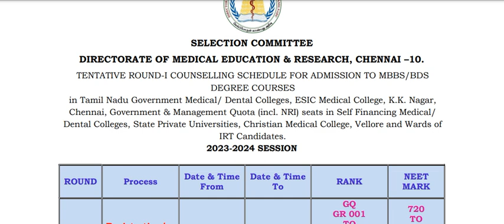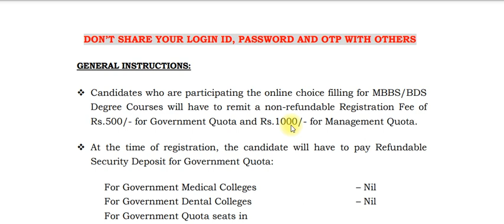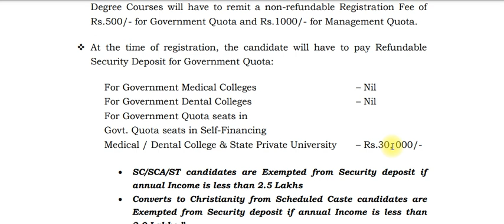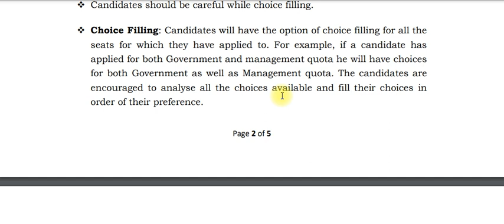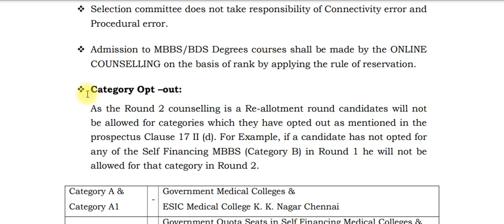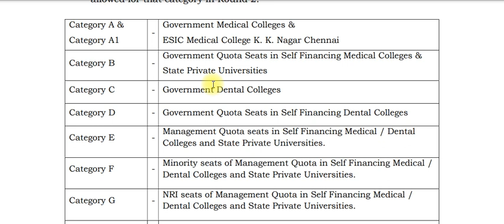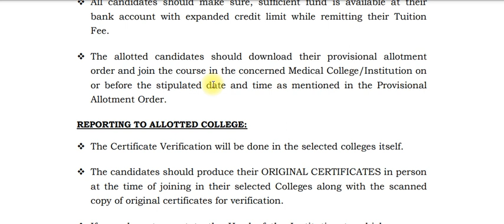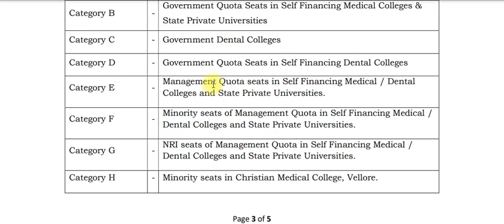MBBS / BDS Online Counselling process begin / tn Medical Selection / @rajeshneet / Dr. Rajesh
Online counselling#neet
Choice filling and Locking#neet
Tamilnadu mbbs / BDS online counselling started#neet
Rajesh neetbiologytamil / @rajeshneet #